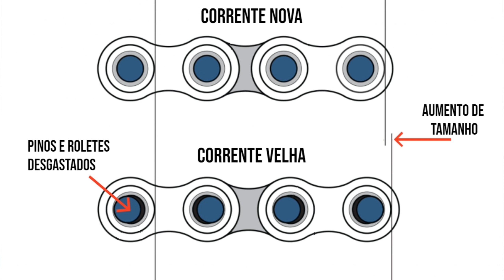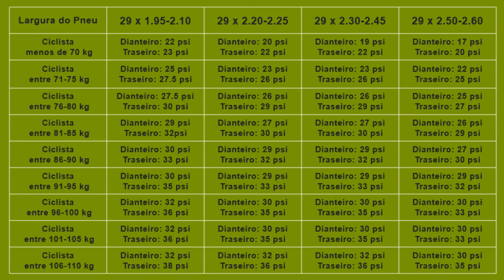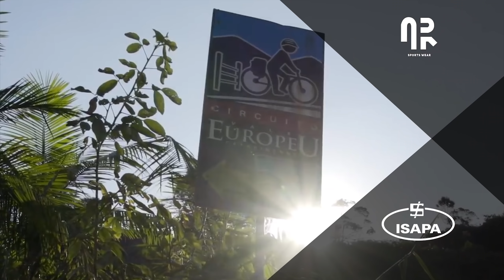COMO GASTAR MENOS E FAZER A BIKE DURAR MAIS? MANUTENÇÃO PREVENTIVA | Canal de Bike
Parceiros:
Concrezac  •  ISAPA  •  Session  •  EDRO Bikes  •  Specialized  •  Draisiana  •  HUPI   •  Santa Cruz  •    Bikefuel  •  AR Sports wear  •  HouseWhey  •  Rino Bikes  •  Xplova  •  SRAM

Divita-se com sua mtb ou